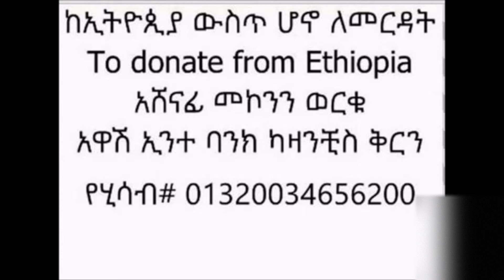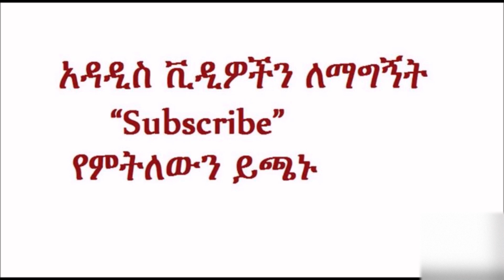የማቴዎስ ወንጌል ትርጓሜ ክፍል 4 ዲ/ን አሸናፊ መኮንን Deacon Ashenafi Mekonnen Matthewos Wongel Terguame Part 4